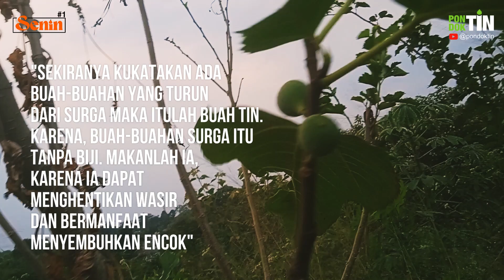Jadi kesimpulannya Surat At Tin itu buah atau tempat atau gunung? Nah kita simak yuk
SENIN : SEputar Nanam TIn
Episode 01
Kali ini membahas tentang tafsir Surat At Tin menurut berbagai Ulama, karena sebelum memulai sesuatu landasan ilmu kita mesti kuat, hidup itu bukan perkara kaya-miskin, senang-sedih, melainkan menjalan syariat atau tidak. Yang kami bahas di sini berdasarkan data dari salah satu jurnal: ETNOFARMAKOLOGI TANAMAN TIN (Ficus Carica L.) (KAJIAN TAFSIR ILMI TENTANG BUAH TIN DALAM AL-QURAN), Wahyu Fajar Nugraha, Tri Mulyani. Jazakumullah khairan kepada penulis, semoga Allah membalas dengan kebaikan yg banyak.